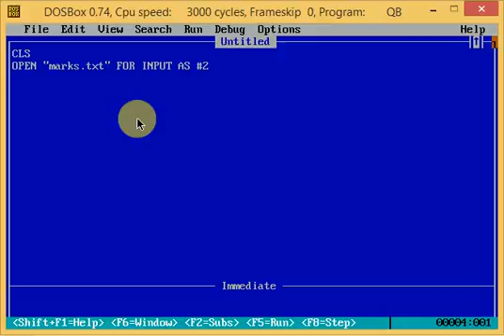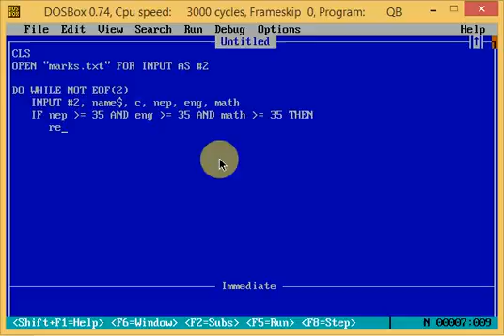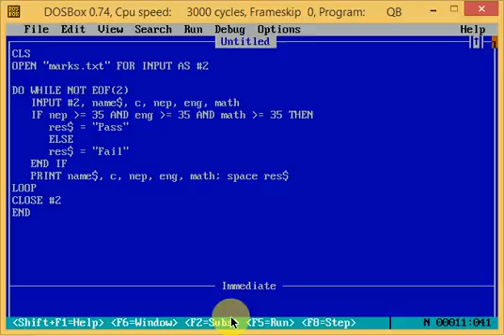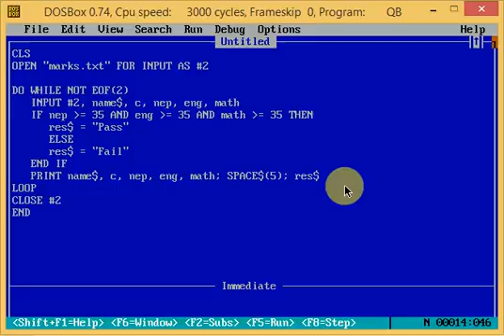42 Tutorial on File Handling Example Part 2 in Nepali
Welcome to Technical School
File Handling Example Part 2
    A sequential data file Marks.txt contains Name,  Class and Marks secured by students in 3 subjects. Assuming that pass marks of each subjects is 35, Write a program to print the result of students.
(name$, c, nep, eng, math)